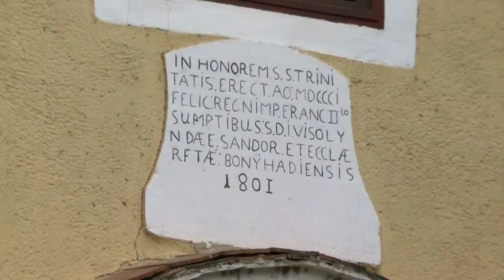Karácsony a felekezetekben - Bonyhád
A következő percekben Aradi András evangélikus esperes, Mészáros Zoltán református lelkész és Wigand István katolikus plébános osztja meg a karácsonyi időszakkal kapcsolatos gondolatait.